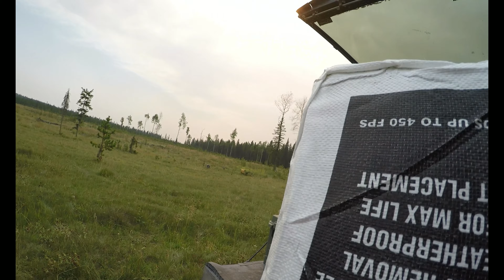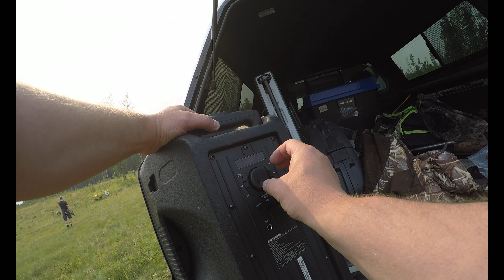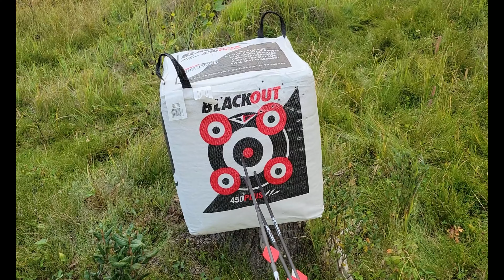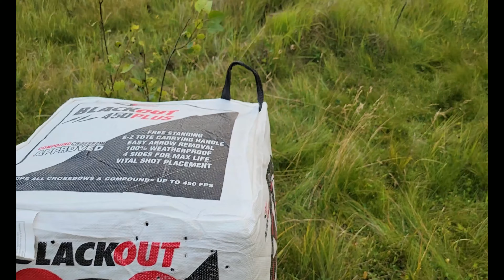SHOOTIN' BOWS ║ COOKIN' SMOKIES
The water temperatures were a bit too warm for us to fish, so we decided to head out to the Burnstick area and shoot our bows instead.